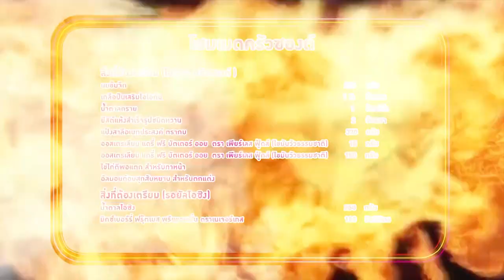'นานา' VS 'เท็ดดี้' เป่ายิงฉุบทำเมนู โฮมเมดครัวซองต์​​ ​ l FOOD FIGHTO l EP.113 [3/3]